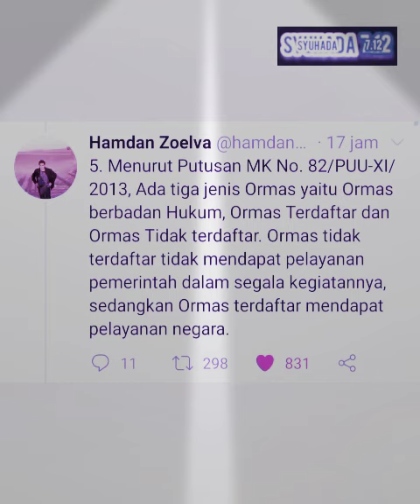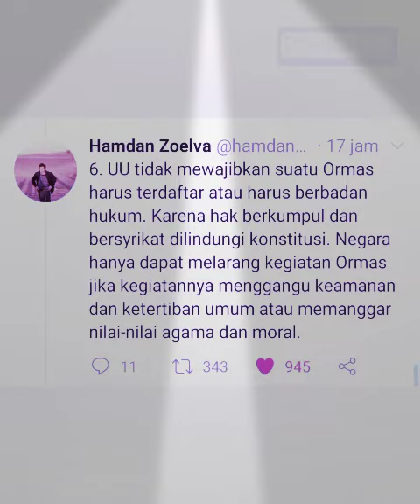F P I itu L-E-G-A-L